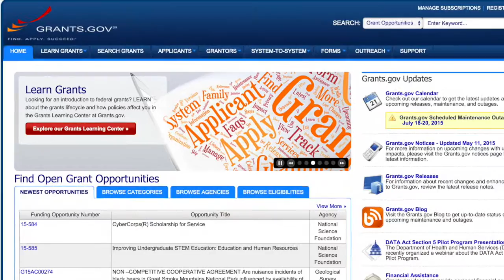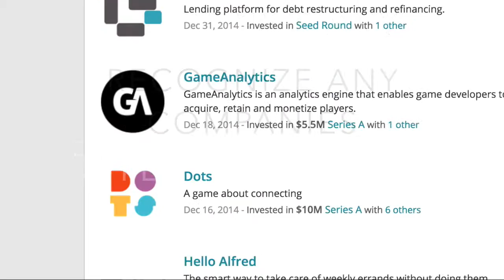90 Seconds Funding Opportunities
The hardest part of starting a business or startup or any project. getting funds. Do you know the different types of funding you can apply for?

Grants

Crowdsourcing

Seed Financing